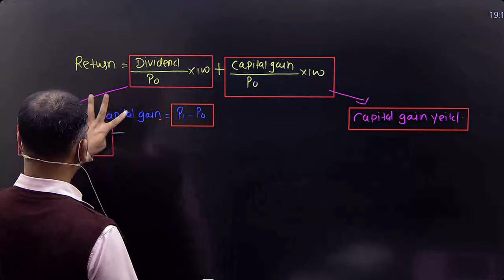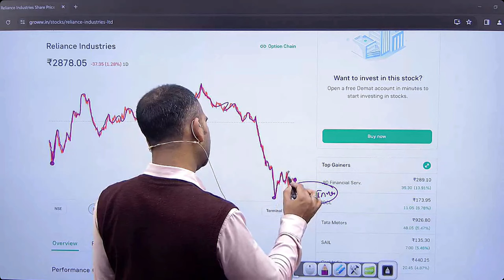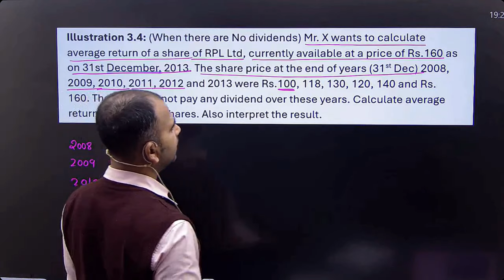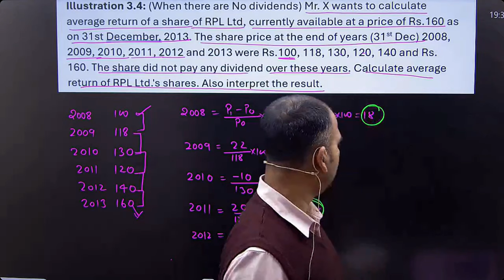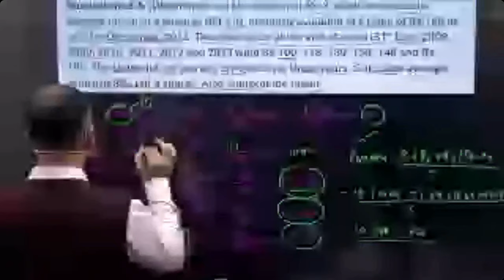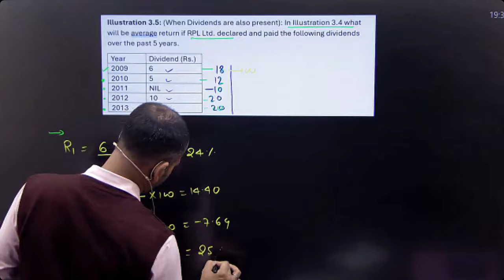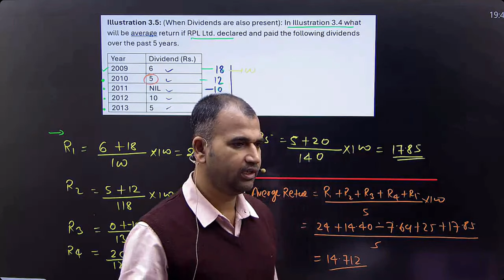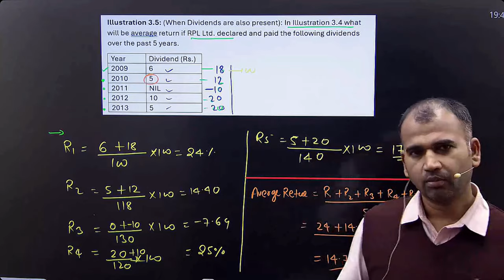fundamental of investment for bcom | average return | analysis of return and risk | part 2 | b.com